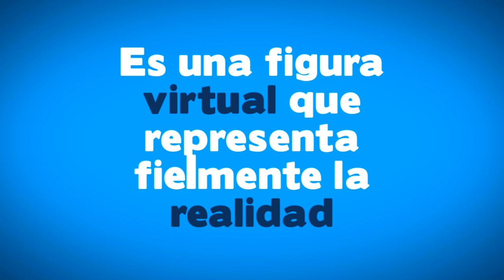Video Promocional d3mobile Metrology League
Video promocional: d3mobile Metrology League (Campeonato de España de Modelado 3D de Precisión con tu Móvil)
▶️ D3MOBILE - METROLOGY WORLD LEAGUE ▶️

The World Championship in 3D Modelling for students. Create amazing models with your Smartphone/Tablet

Would you like to learn how to make 3D models and win fantastic prizes? (◕‿-)

MORE INFO

Follow us

See you in the next d3mobile✌